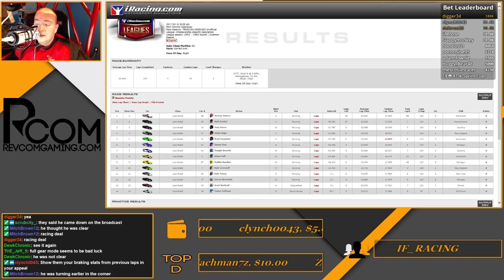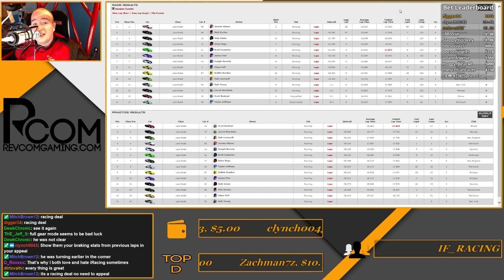2017 CARS eSport Tour Late Model Stock Tour Round 1 @ New Smyrna Speedway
This is Round 1 of the 2017 CARS eSport Tour Late Model Stock Tour at New Smyrna Speedway on Wednesday, April 12, 2017.